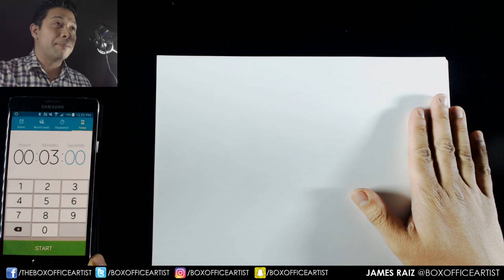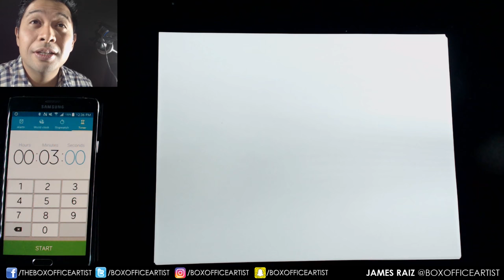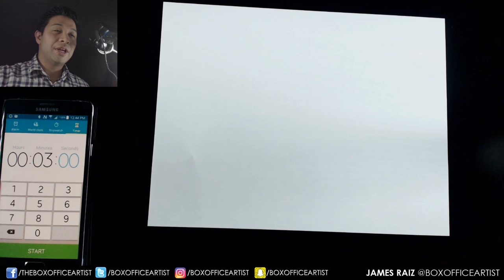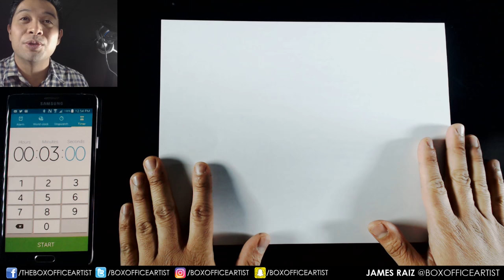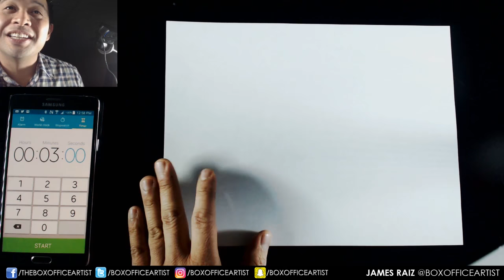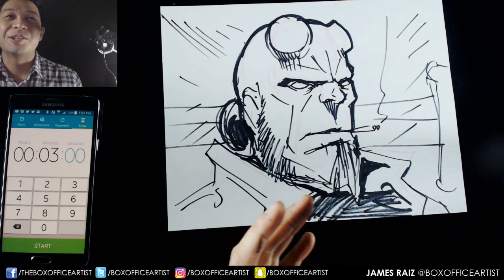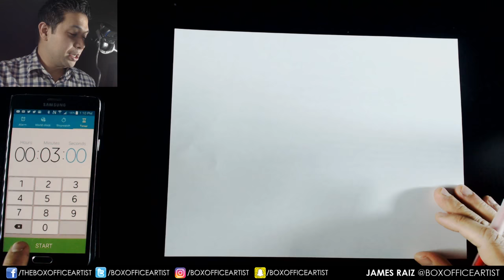ART CHALLENGE! 3 MINUTE - FAST DRAW 2!